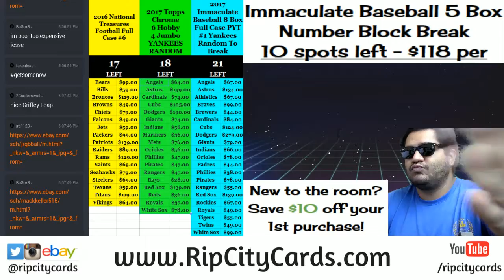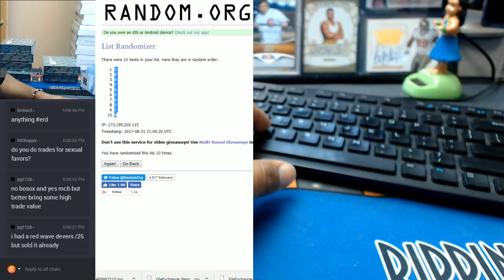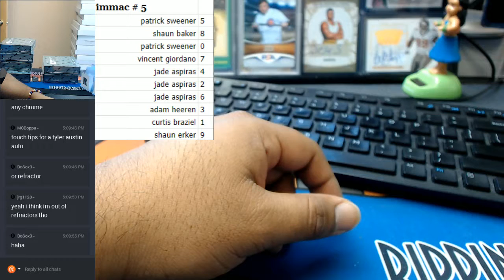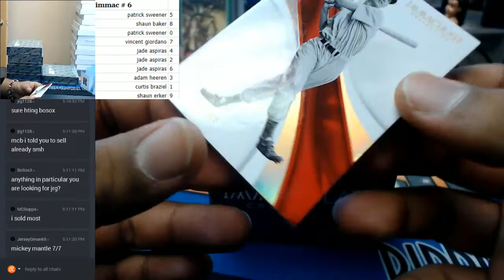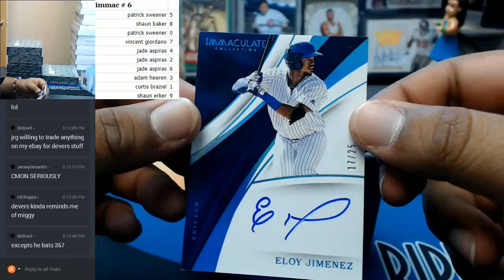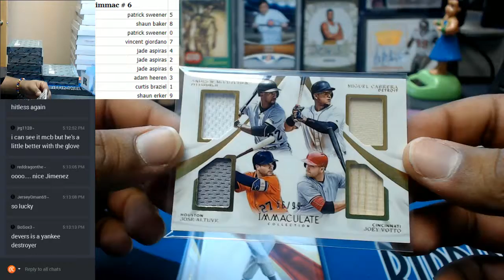2017 Immaculate Baseball 1 Box Number Block Break #6 08212017